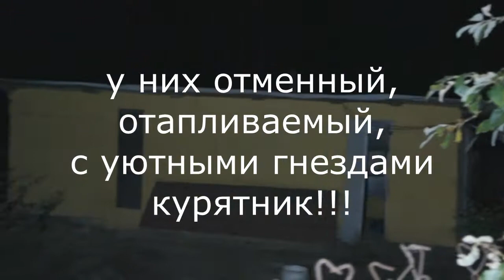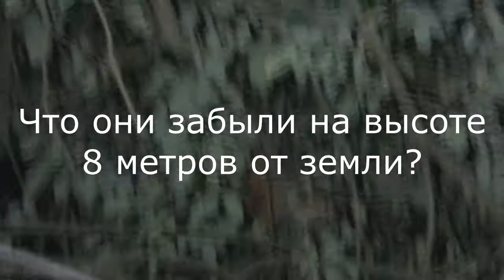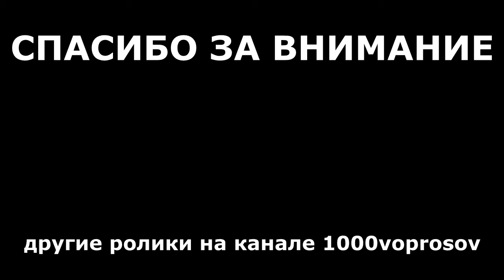забавные животные, летающие куры, прикол, смешно.Flying Chicken (вопрос № б/н)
У  меня завелись особенные куры, все говорят курица - не птица, посмотрите, это утверждение полное заблуждение! Flying Chicken